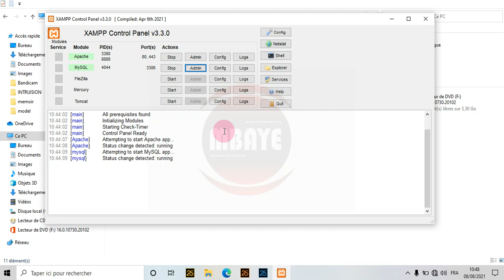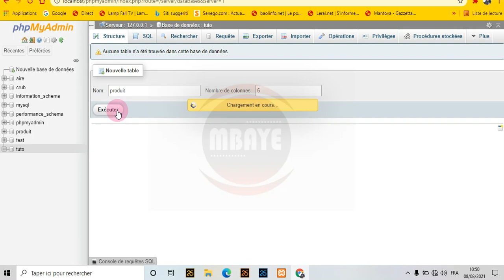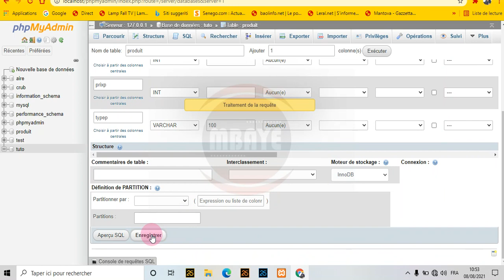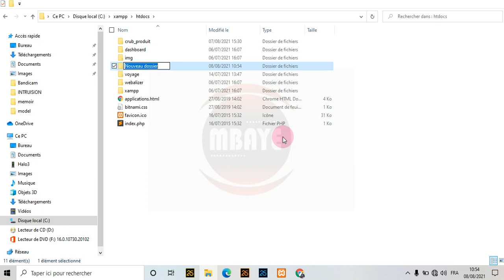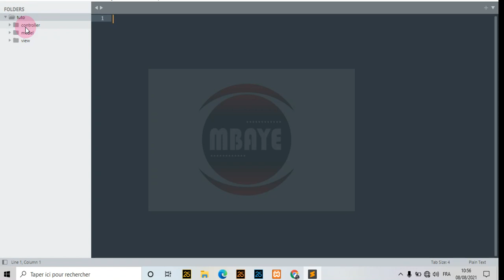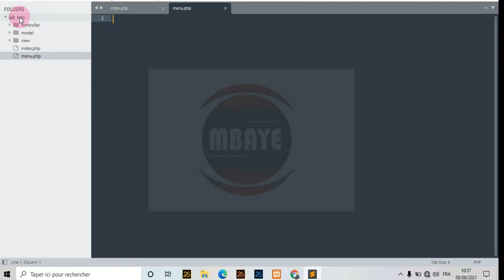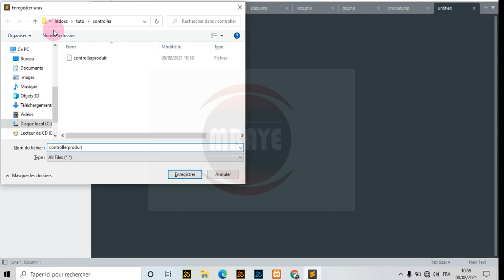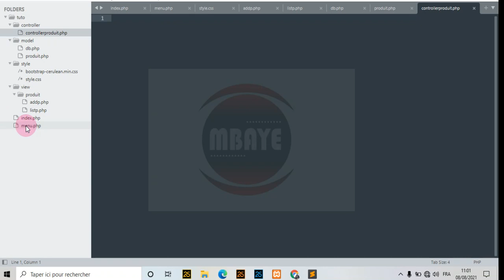php + mysql vidéo1